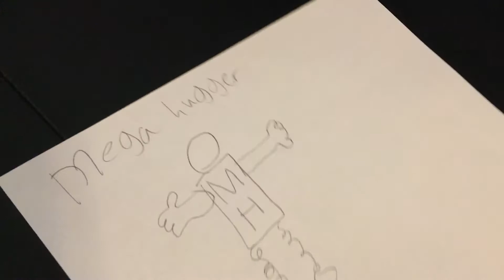*FUNNY* The hugger